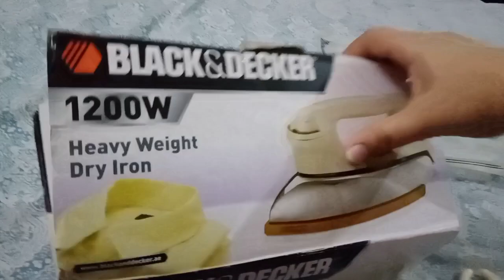Mere Husband Bhi Ese hi hen jese Ap logo k hen😣|| Akeli Q rehti husband kabi nazar nai ae Asal waja😑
today in this video i will be sharing Mere Husband Bhi Ese hi hen jese Ap logo k hen😣|| Akeli Q rehti husband kabi nazar nai ae Asal waja😑